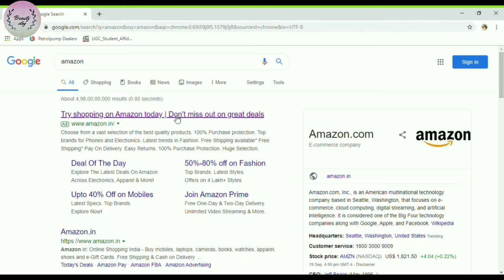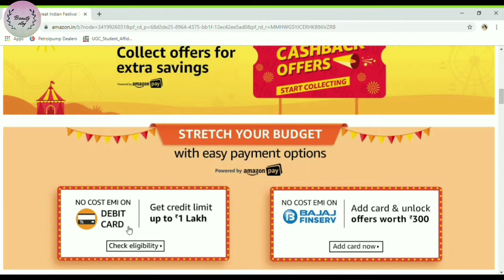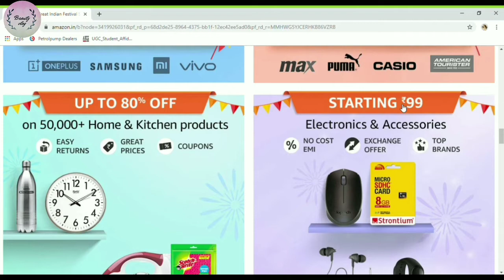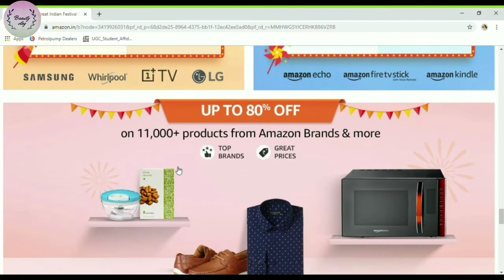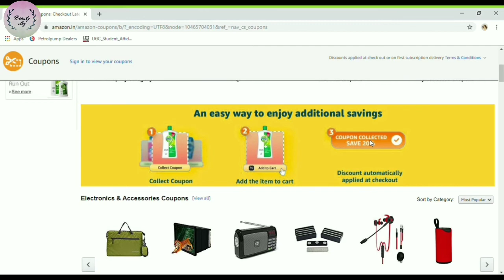🌟AMAZON GREAT INDIAN FESTIVAL 2019🌟|| HUGE AMAZON SALE 2019 ||beautyvlog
Here's a new video on my channel
Where you can get amazing discounts and much more .😀😀